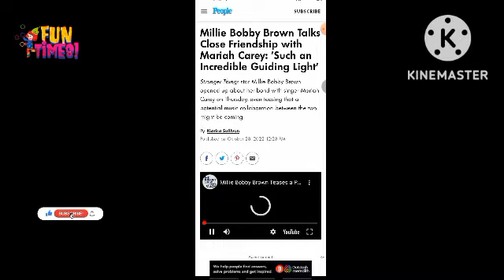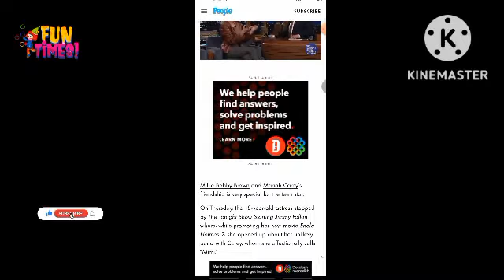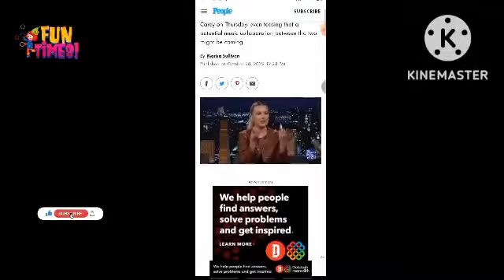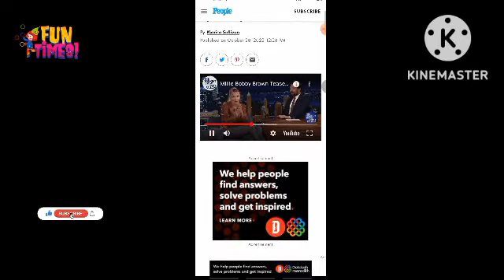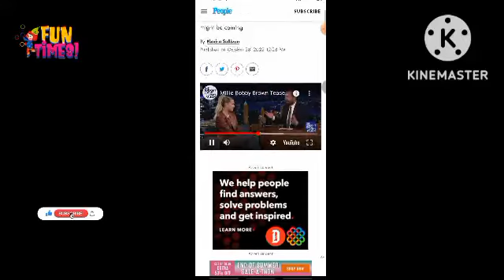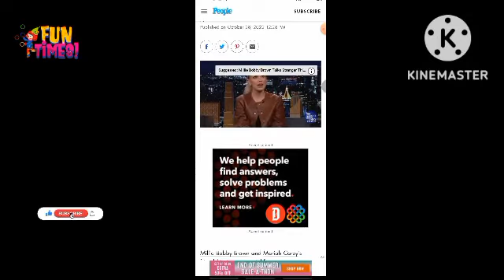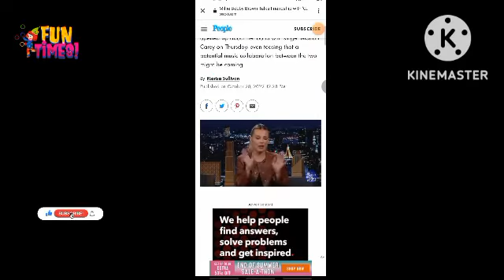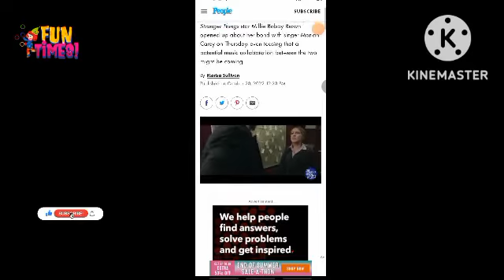True confession with millie Bobby Brown and Noah schnapp|The Tonight Show Starring Jimmy Fallon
Millie Bobby Brown and Mariah Carey's friendship is very special for the teen star.

On Thursday, the 18-year-old actress stopped by The Tonight Show Starring Jimmy Fallon where, while promoting her new movie Enola Holmes 2, she opened up about her unlikely bond with Carey, whom she affectionally calls "Mimi."

"We texted today. She called me today!" Brown told a shocked Fallon with a sassy grin, seemingly enjoying how excited the talk show host was about hearing the behind-the-scenes tidbits of their unlikely relationship.

Brown explained that she first met Carey when the Grammy winner's 11-year-old son Moroccan — whom Carey shares with ex Nick Cannon, alongside twin sister Monroe — back in 2019, after he posed with a Halloween pumpkin carved with the image of her Stranger Things character.

"I saw [that] and thought... 'Oh, I need to meet her son and do the pose and make her think that I have superpowers,' " she said. "And we met and then obviously I met Mariah and oh, we connected."

 Why Mariah Carey Wants to Keep Her Twins Grounded: 'We Didn't Have Money' When I Was a Kid